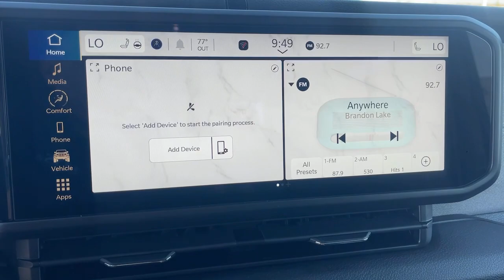2024 Jeep Gladiator Sport Victorville, High Desert, Hesperia, Apple Valley, Adelanto CA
New 2024 Jeep Gladiator Sport available at Victorville Motors located in 14617 Civic Dr, Victorville, CA, 92394.
Stock#: 24J7010 - VIN#: 1C6HJTAG5RL111806

Looking for your dream car? It could be the  2024  Jeep Gladiator. Take undeniable style and capability with you on every adventure in this rugged Gladiator. Impressive towing ability teams up with pickup utility and SUV versatility to create the ultimate off-road tool. These are just some of the great options this vehicle comes with: Heated Steering Wheel
, Apple Carplay®/Android Auto®, Pre-Collision System, Touchscreen Infotainment System, Keyless Entry, Heated Mirrors, Remote Engine Start, Adaptive Cruise Control, Back-Up Camera, Fog Lamps. Feel the adrenaline of adventure when you're on the trail in this Gladiator. Treat yourself to a test drive today. Our staff will toss you the keys and give you an outstanding customer experience.